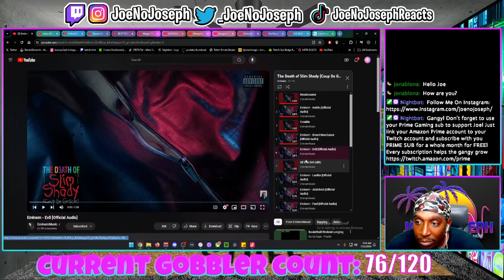Reaction To Eminem - Brand New Dance [Official Audio]